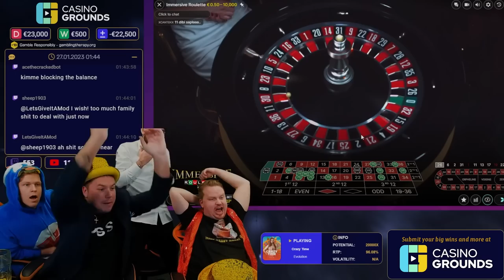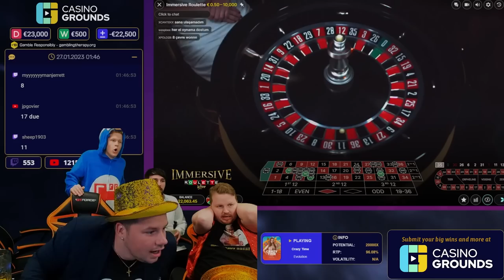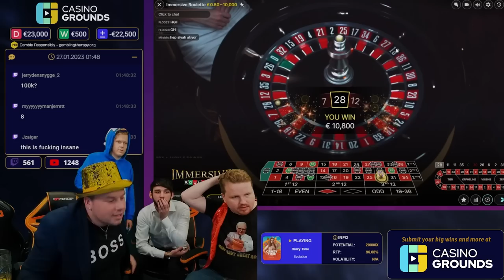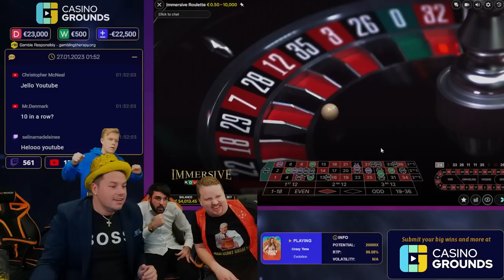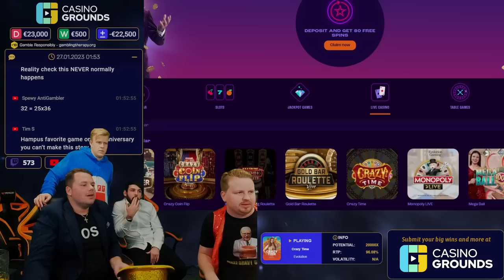Hampus Anniversary Stream | Insane Roulette session | Funny moments | Big Wins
Hampus and Kim have been streaming together for 1 YEAR. To celebrate this particular day, they had an anniversary stream which resulted in an insane roulette session, funny moments, and huge bets.

1. Don't think of gambling as a way to make money.

2. Only gamble with money you can afford to lose.

3. Set a money limit in advance.

4. NEVER chase losses.

5. Take frequent breaks.

❗ For casino links:
18+ ( you won’t be able to sign up if not) T&C's Apply, New Customers Only, Gamble Responsibly,